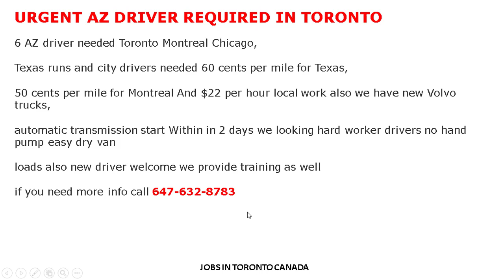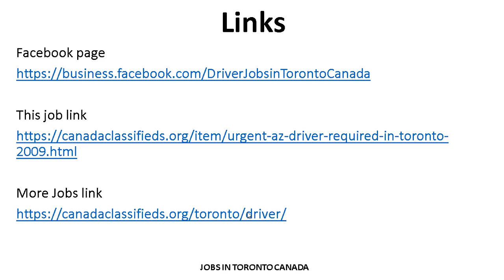URGENT TRUCK DRIVER REQUIRED IN TORONTO|HOW TO APPLY |JOBS IN CANADA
URGENT TRUCK DRIVER REQUIRED IN TORONTO
SALARY AND BENEFITS

AZ DRIVER REQUIRED IN TORONTO
SALARY AND BENEFITS

AZ CITY DRIVER REQURED IN TORONTO
SALARY AND BENEFITS

DUMP TRUCK DRIVER REQUIRED IN TORONTO
SALARY AND BENEFITS

FLATBED AZ DRIVER REQUIRED IN TORONTO
SALARY AND BENEFITS